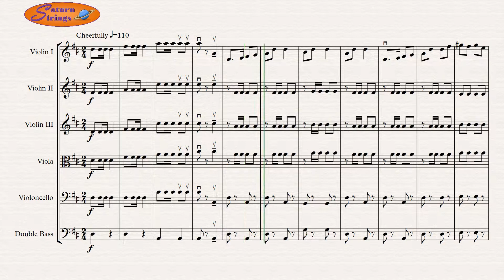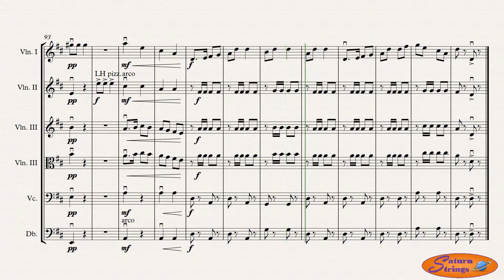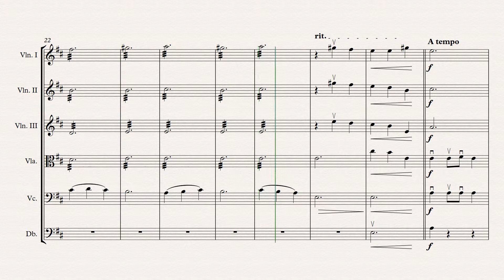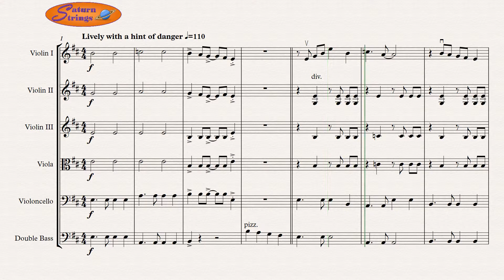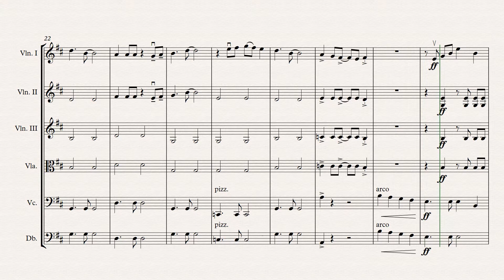Strings by the Sea - Michelle Taylor-Cohen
This little suite aims to put into practice as many of the different technical aspects of the Grade 1 exam as possible, whilst remaining a fun piece to play!

The cheerful first movement is in D major. There is some use of open string double stops and a chance for the 2nd violins to show off their left hand pizzicato, whilst the legato cello melody in the middle section explores the 1234 chromatic finger pattern.

The short second movement, which is really no more than a brief interlude, is in A major, and provides the opportunity to focus on controlling slurs and legato bowing.

Finally, the third Latin-inspired movement is a syncopation-filled exploration of the E minor natural scale.

All scores are delivered with covers, conductors notes, conductors score and individual parts including alternatives where appropriate (e.g. Violin 3/Viola).